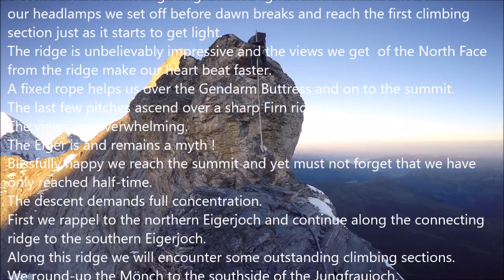2018 09 12 - Mittellegi Ridge - Trailer One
Day 2:
Ascent over the Mittellegi Ridge to the Eiger 3970m With the use of our headlamps we set off before dawn breaks and reach the first climbing section just as it starts to get light.
The ridge is unbelievably impressive and the views we get of the North Face from the ridge make our heart beat faster.
A fixed rope helps us over the Gendarm Buttress and on to the summit.
The last few pitches ascend over a sharp Firn ridge.
The views are overwhelming.
The Eiger is and remains a myth!
Blissfully happy we reach the summit and yet must not forget that we have only reached half-time.
The descent demands full concentration.
First we rappel to the northern Eigerjoch and continue along the connecting ridge to the southern Eigerjoch.
Along this ridge we will encounter some outstanding climbing sections.
We round-up the Mönch to the southside of the Jungfraujoch.